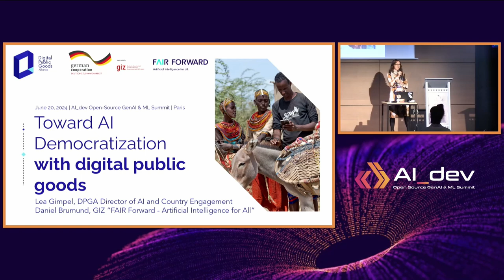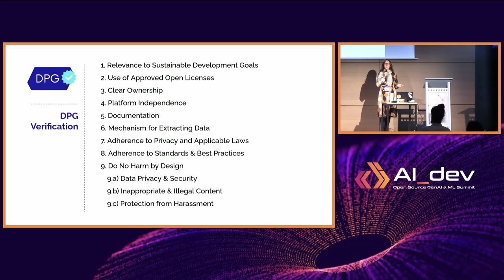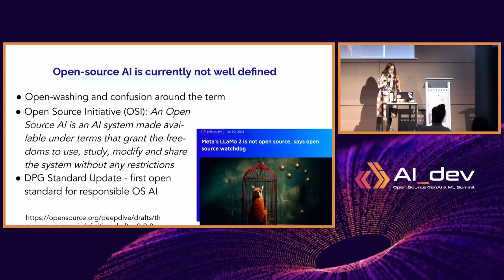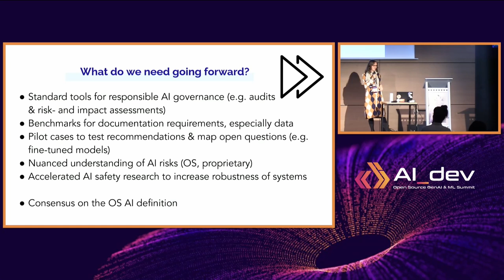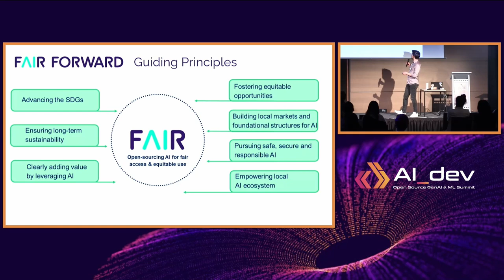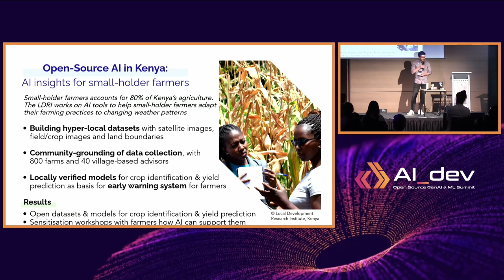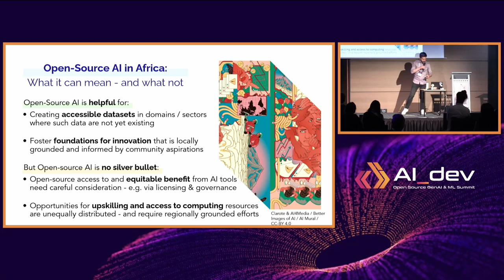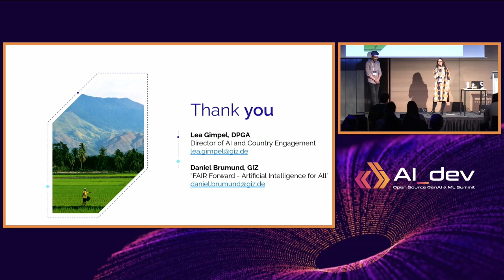Toward AI Democratization with Digital Public Goods - Lea Gimpel & Daniel Brumund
Toward AI Democratization with Digital Public Goods - Lea Gimpel, Digital Public Goods Alliance (DPGA) & Daniel Brumund, GIZ

This session will give insights into open-source AI systems' development, use, impact and challenges and their role as digital public goods (DPG) in global majority countries. Specifically, we will discuss the different facets of AI democratization and the contribution of open-source AI toward its ends. We will also present case studies of public sector open-source AI projects from Rwanda and Kenya and discuss how open-source AI projects can flourish in under-resourced contexts.